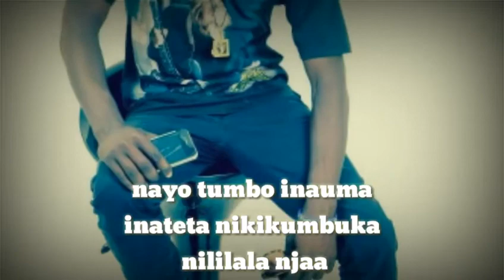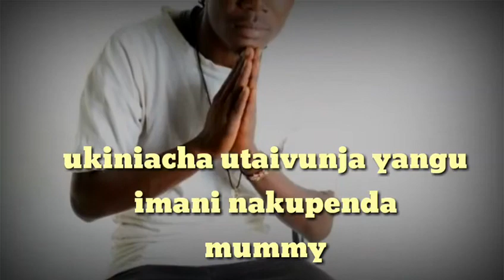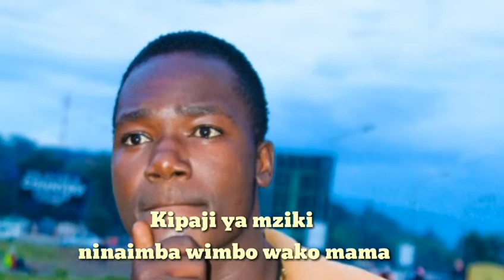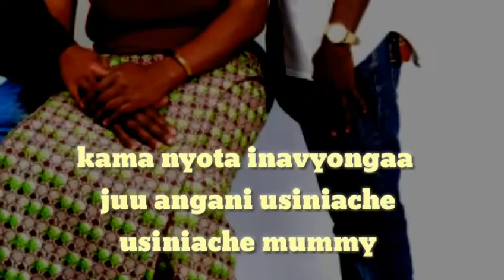Jombanastic-MAMA{Official Lyrics Video} skiza code Sms 8450373 to 811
LOVE OF MAMA.Mama song,is a special song that dedicated to all our mothers and their strugles they went through to raise us up to this point you are right now,